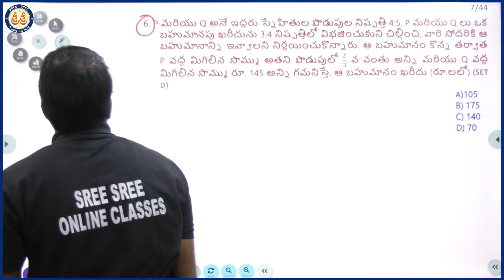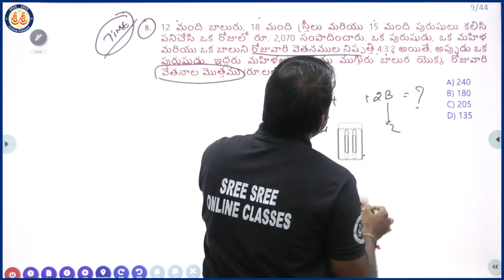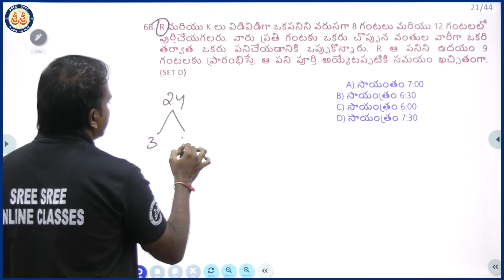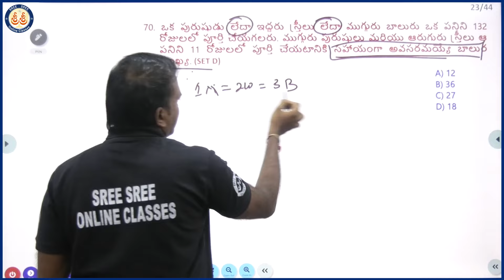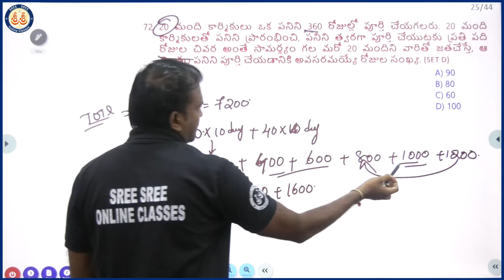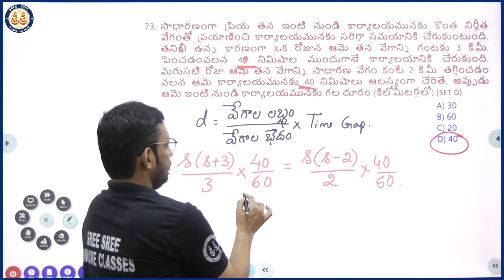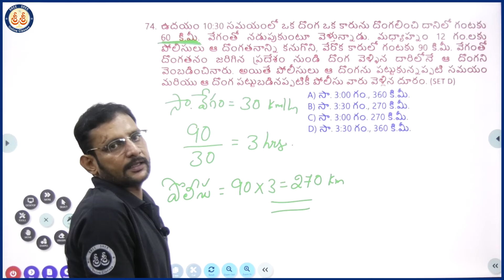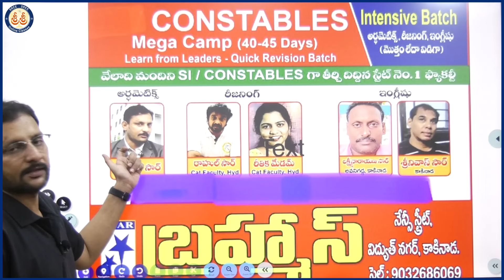SI MAINS PAPER - 3 ARITHMETIC QUESTIONS EXPLANATION WITH SHORT METHODS - BY SRIKANTH SIR - Part 2